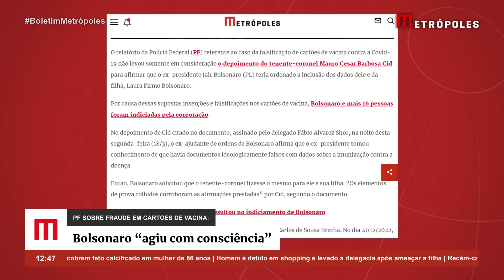PF sobre fraude em cartões de vacina: Bolsonaro “agiu com consciência”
O relatório da Polícia Federal (PF) referente ao caso da falsificação de cartões de vacina contra a Covid-19 não levou somente em consideração o depoimento do tenente-coronel Mauro Cesar Barbosa Cid para afirmar que o ex-presidente Jair Bolsonaro (PL) teria ordenado a inclusão dos dados dele e da filha, Laura Firmo Bolsonaro.